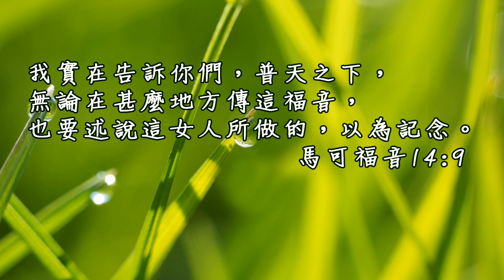20160919泉源甘露│馬可福音十四章1-31節│張頌恩傳道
我實在告訴你們，普天之下，無論在甚麼地方傳這福音，也要述說這女人所做的，以為記念。馬可福音14:9